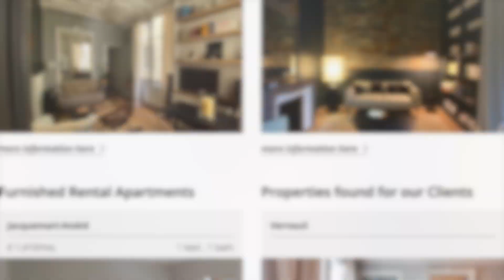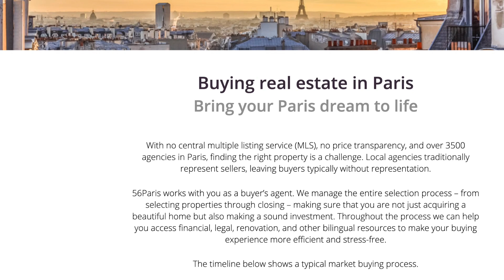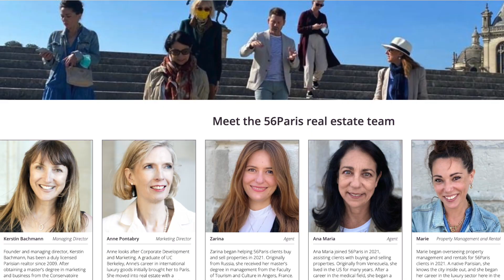Testimonial 1 ep2 - Paul & Minche and their search with Kerstin Bachmann's 56Paris Real Estate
Californians Paul & Minche dreamed of owning a property in Paris. Their search agent found even better what they had hoped for in only 1 week.